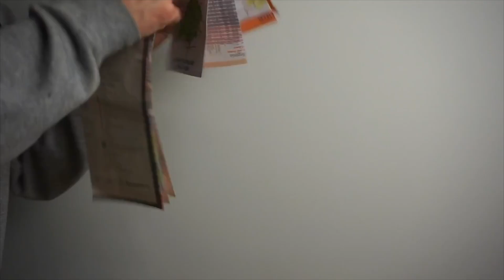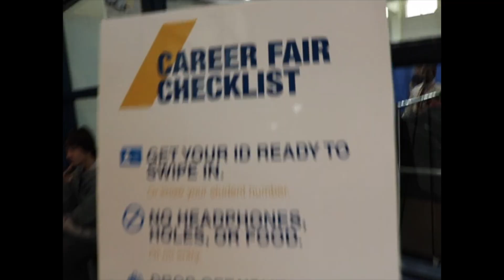Engineering... Career Fair Advice!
Senior Industrial Engineering student @ WVU. Been to say many career fairs it feels like.. Figured i'd give my 2 cents on what I see working.